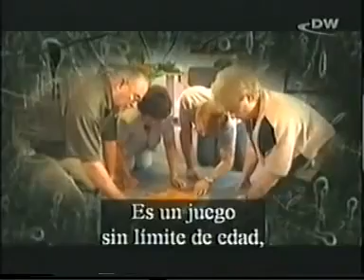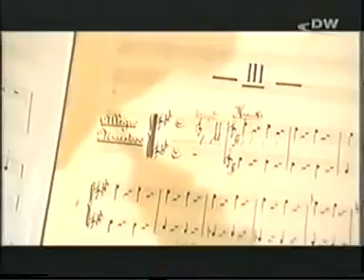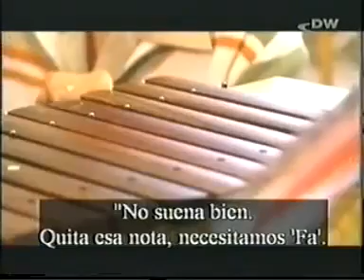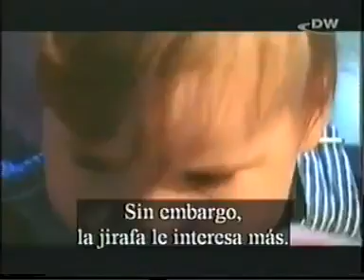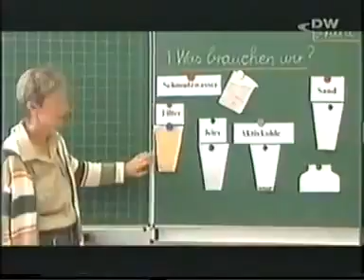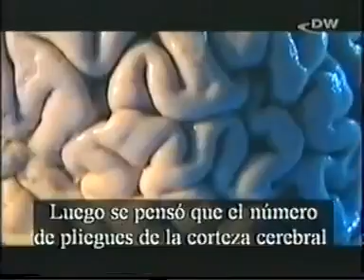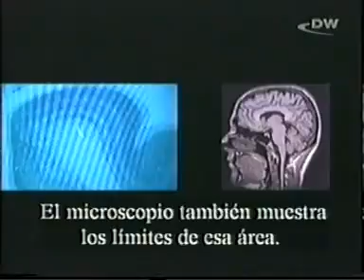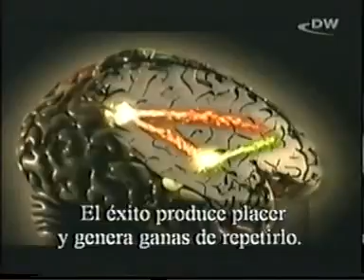DW TV Prisma El Modo de Aprendizaje